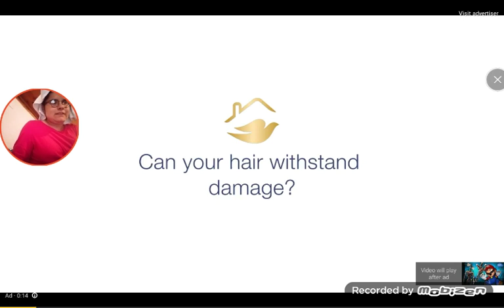My reaction to "Mario vs siren head"